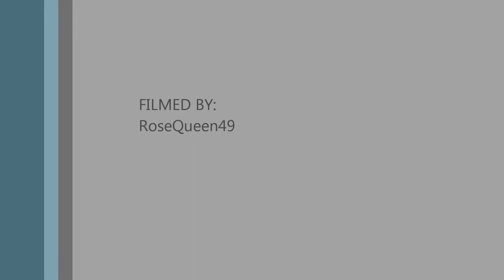Urban Punk with LaToya London & H20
LaToya London & Harrell Harris (H20) team up and are Urban Punk. December 10th 2011 at Harlow's in downtown Sacramento